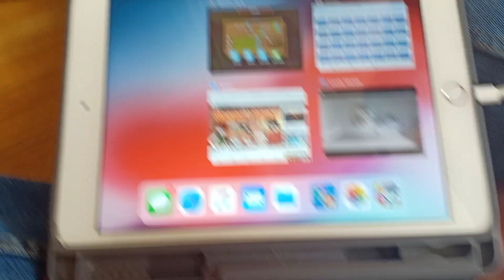Candy Marble Shooter Over 70 Stages For Monthly Weekend